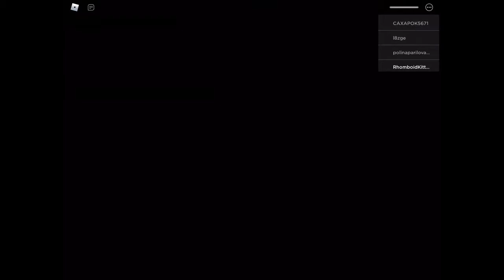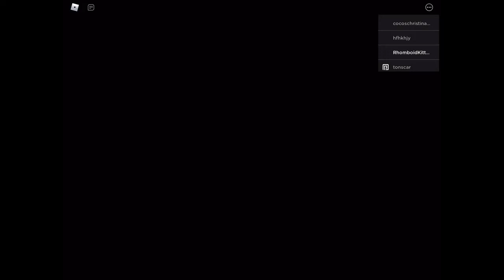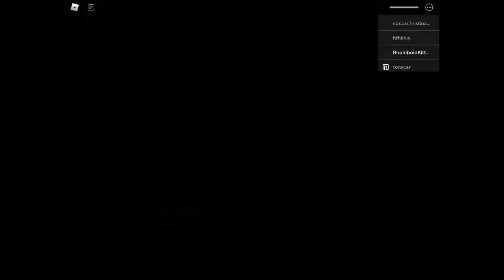Playing piggy with greatgryffindor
WHATEVER YOU DO NEVER CLICK THIS LINK!! Falcon-Roblox?sub_confirmation=1
Thanks for not clicking on the link.

Anyways hope you enjoyed the video.

100 - you are the boss for next vid.

500 - I do something stupid

1000 - a big big surprise